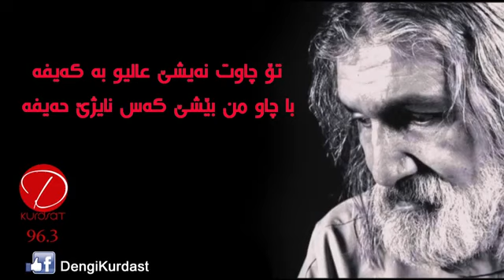kurdish sorani folklore music abasi kamandi